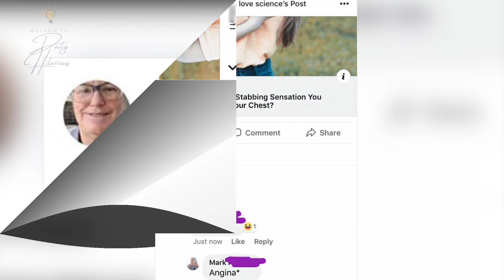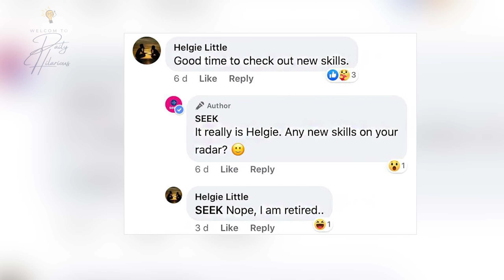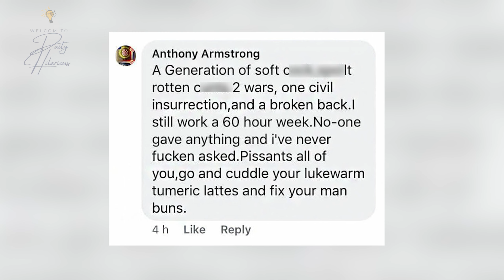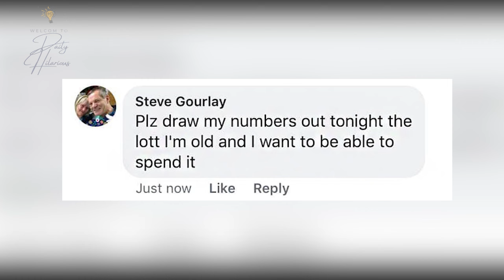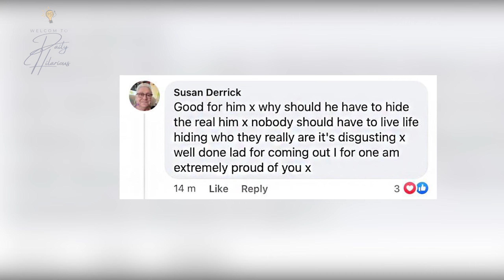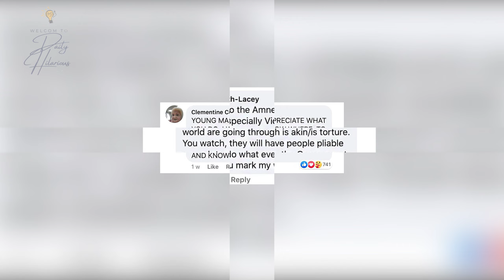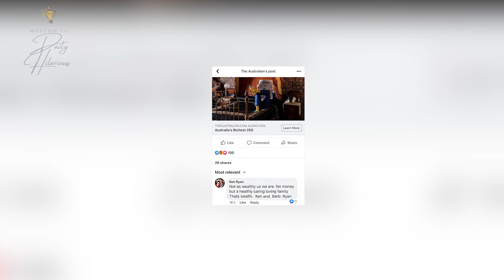Collection Of Funny And Cheerful Comments Of Old People On The Internet | Daily Hilarious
⚛️ Welcome to Daily Hilarious,
 🔖Daily Hilarious is a funny channel that synthesizes shocking, funny and crazy details...